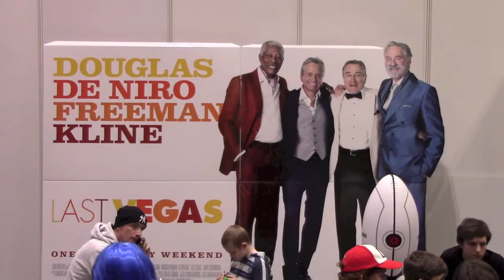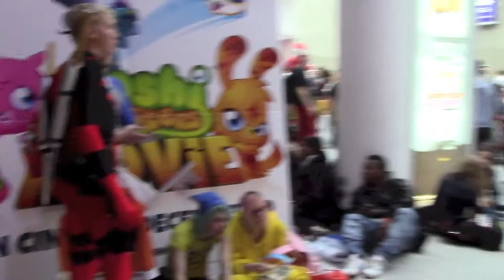PAUL HODGE: MCM COMIC CON LONDON, 2013 SOLO AROUND WORLD IN 24 DAYS, Ch 18, SoloAroundWorld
Chapter 18, Part 5 of 10, is one of 150 Chapters of Paul Hodge's incredible "ground breaking" February, 2014 High Definition (HD) Video Book, "2013 SOLO AROUND WORLD IN 24 DAYS, OCT 24 - NOV 18, 2013". This Chapter chronicles the fourth day, Sunday, October 27, 2013, of Paul's amazing 21 flight, 40,000+ mile, 24 day solo adventure around our planet. This video shows Paul's coverage of the last day of the fabulous MCM Comic Con London 2013 pop culture happening at the Excel Center in London's East End Dockyards area. Comic Con is a multi-genre fan convention which focuses on anime, manga, video games, sci-fi, cosplay and popular media/culture from all over the world. Thousands of fans attend and many dress up and take the persona of their favorite pop culture characters. In addition to enthusiastic fans, the event attracts involvement from movie, TV, media industry luminaries to mention a few: Universal Studios, Twentieth Century Fox and Magna Entertainment UK. The convention provides a large floorspace for dealer stands and exhibitors, big attendee dining areas and a theatre space that includes a large stage with seating for approximately 1000 people. This Sunday was an amazing "triple header" day because after Paul covered the Buckingham Palace Changing of the Guard Ceremony in the morning, he then covered the 2013 Comic Con London happening at London's Excel Center in the afternoon and, in the evening, he covered the NFL football game between the San Francisco 49ers and Jacksonville Jaguars at London's Wembley Stadium.

In addition to being the first ever video book published on YouTube with 160 chapters and 15+ hours of edited, original video taken by Paul Hodge from all over the world during his incredible October/November 2013 Solo Around the World Adventure, Paul's video book is Paul's second on YouTube to provide in-depth coverage and instruction on how to go solo around the world. By providing viewers with such incredibly detailed videos and fresh commentaries, author Paul Hodge shows what it realistically takes to plan and successfully execute this life changing "bucket list" achievement. For a summary of the adventure's highlights, please see Paul's November 2013 Trailer

Paul is one of the few people in this World to have explored and adventured around our planet four times in the last five years!! Paul's third 47 day solo "around the world adventure" was in June, 2012 (See Trailer His second 24 day solo quest ended November, 2011 (See Trailer ) and his first world exploration was for 7+ months ending July 2008 (See Trailer

Incredibly, after returning from Rio de Janeiro in February, 2013, Paul published another "ground breaking" 84 chapter video book "2013 Rio Carnival" which provided singular in depth coverage of Rio's "world famous" 2013 Rio Carnival celebrations. (See Trailer

Paul's October/November 2013 Solo Around the World Adventure was fantastic because Paul covered seldom viewed events/sites, to mention a few: the Rugby World Cup Championship competitions in Cardiff Wales, London's Comic Con, an NFL football game in London's Wembley Stadium, one of the largest world slums in Dharavi Mumbai, India, a Ganges River exploration in India's spiritual capital Varanasi, a meeting with India's former President, Xi'an China's amazing Terracotta Warriors, Macau China's casinos, the fastest train in the world in China, Australia's world famous Bondi Beach and Sydney Opera House/Harbour, exotic Tahiti, fabled Easter Island and amazing Rio de Janeiro which is preparing for the 2014 Rio Carnival and the 2014 Football World Cup Competitions. In addition to the foregoing, Paul explored many other exciting seldom seen events and sites throughout the World.

Paul's incredible February, 2014 High Definition (HD) Video Book, "2013 SOLO AROUND WORLD IN 24 DAYS, OCT 24 - NOV 18, 2013", is Paul's fourth to chronicle his solo adventures around our planet. The book is intended to instruct viewers on how to go around the world solo. By providing the viewer with detailed videos and commentary of his recent October/November, 2013 World adventure, author Paul Hodge shows what it realistically takes to plan and successfully execute this life changing "bucket list" achievement.